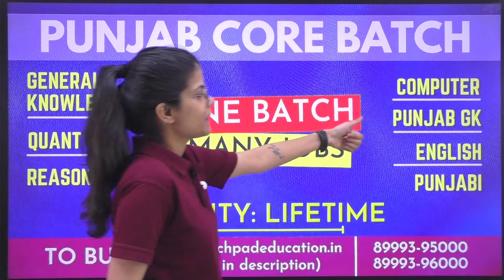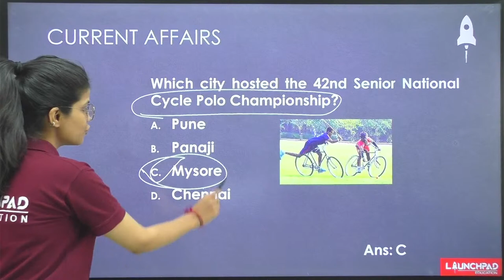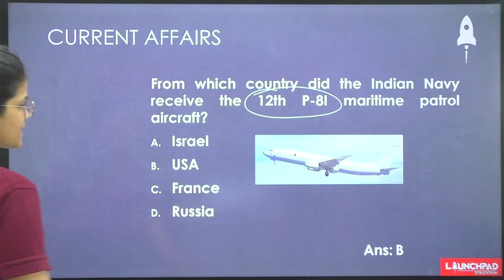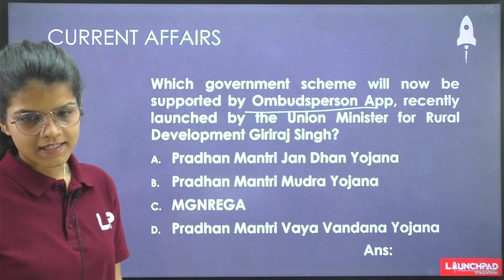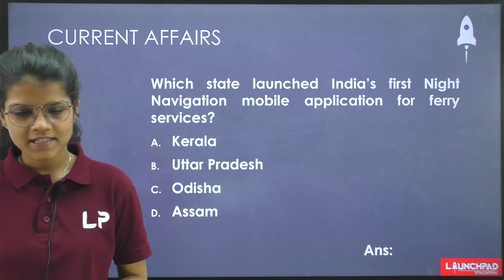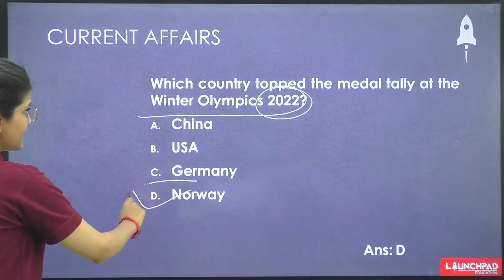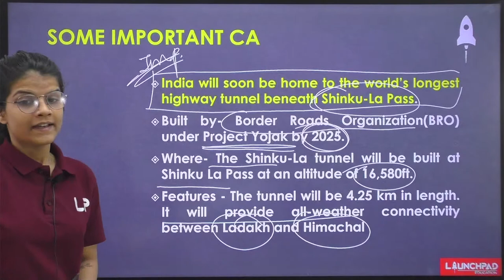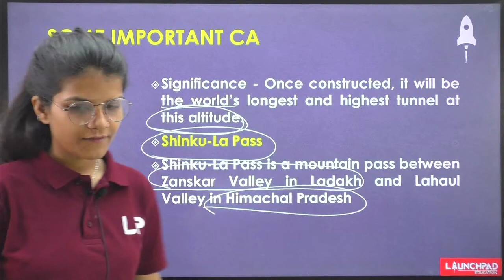Current Affairs for Punjab Exams with MCQs | PPSC Naib Tehsildar, Cooperative Inspector, Punjab PCS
Current affairs are the most important section of competitive exams and a weak spot for many students, with this series you can revise the most important topics and questions in current very easily.
This video covers the most important Current Affairs for the preparation of various Punjab Government Exams like Punjab Cooperative Inspector,  PPSC Naib Tehsildar, PCS, Punjab Excise & Taxation Inspector, Patwari, Punjab Sub Inspector, Punjab Constable, Punjab FCI, etc.

Presented by: Ms Nikita Chabbra

UPSC CSE & PPSC PCS Batches
Morning & Evening
Timings: 7:30am to 9:30am; 4:00pm to 6:00pm

PPSC Cooperative Batch Details:
Mode: Online Batch

PPSC Naib Tehsildar Batch Details:
Mode: Online Batch